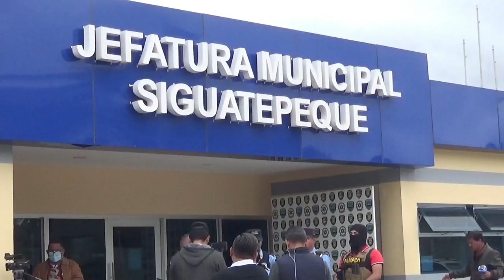13 personas detenidas en flagrancia, por drogas, contrabando y homicidios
En Siguatepeque han sido detenidos varias personas por drogas, y decomisadas siete motocicletas dice la sub inspectora Victoria Martinez.